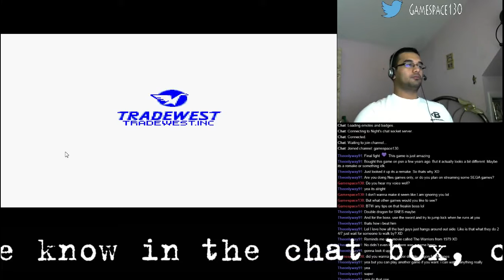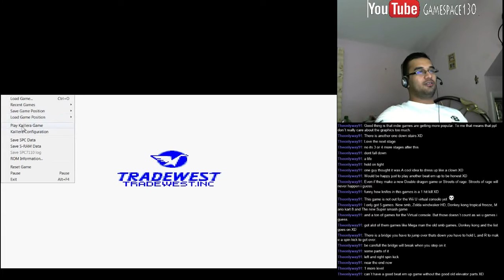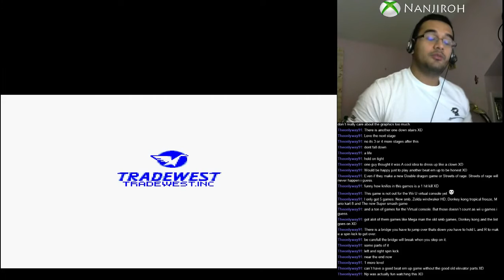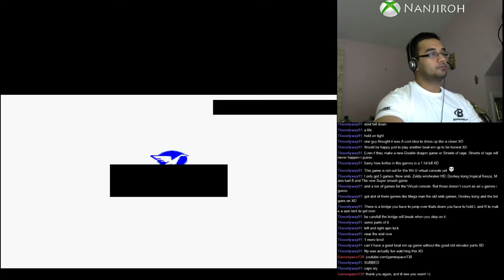IGN Best SNES Games: #92 Super Double Dragon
PSN: Nanjiroh130